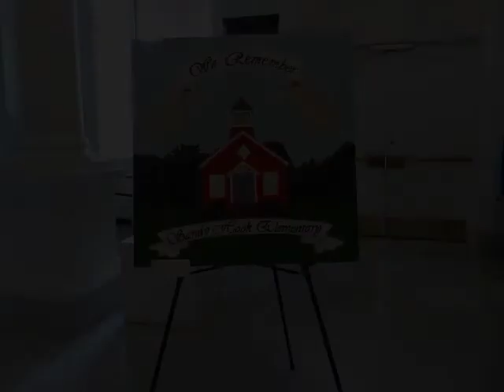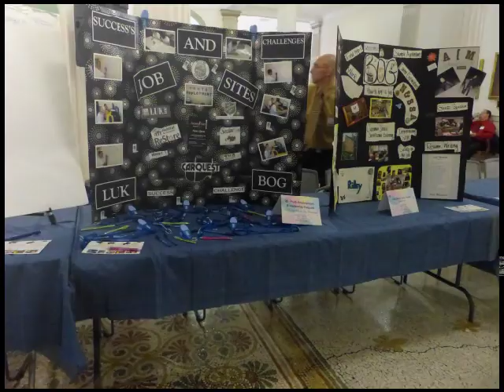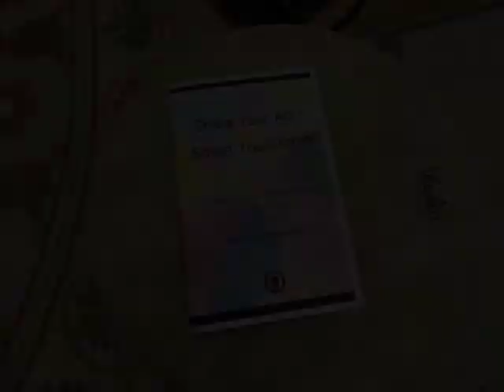2013 DYS Youth Showcase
Youth Showcase at Massachusetts State House